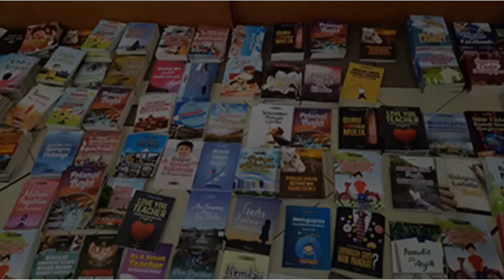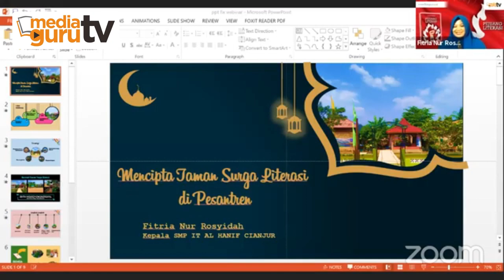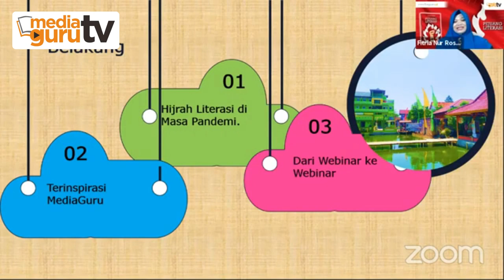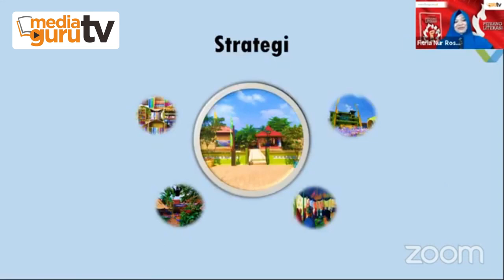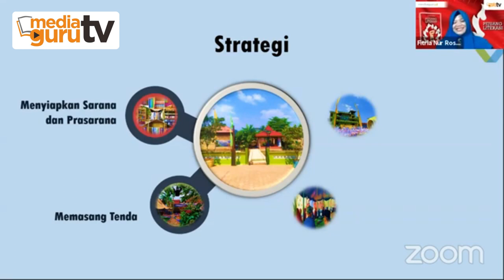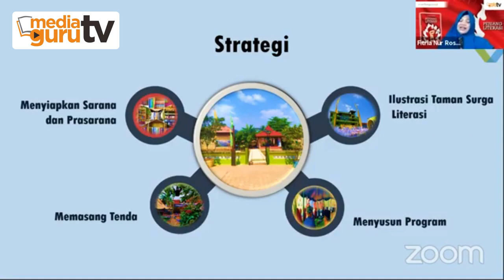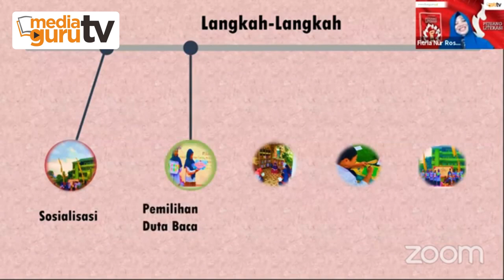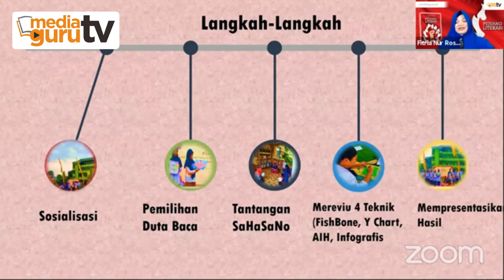Mencipta Taman Surga Literasi di Pesantren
Menciptakan Taman Surga Literasi di Pesantren. Itulah yang digagas Fitria Nur Rosyidah, pejuang literasi yang juga Kepala SMP IT Al Hanif Cianjur. Simak video inspiratifnya.